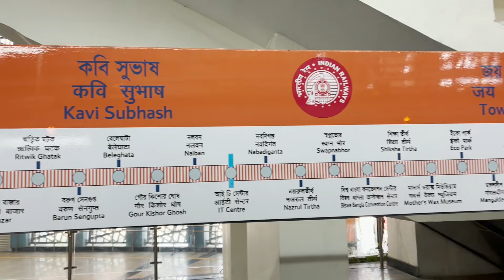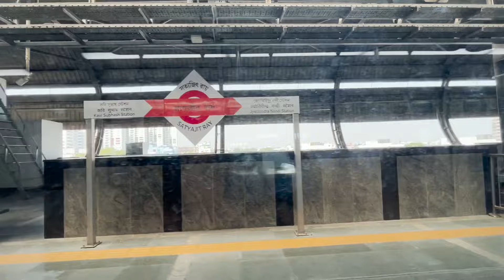New Garia to Ruby Metro | The orange line of Kolkata Metro | Kavi Subhash to Hemanta Mukhopadhyay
This video is all about New Garia to Ruby Metro or Kavi subhash to Hemanta Mukhopadhyay Metro station. Now we can move to Ruby from garia in 10 minutes.
Experience the new Kolkata Metro Route or New Kolkata Metro Line.

Kavi Subhash (New Garia Area)
Satyajit Ray (Hiland Park Area)
Jyotirindra Nandi (Metro Cash and Carry and Ajoy Nagar Area)
Kavi Sukanta (Abhishikta Crossing Area)
Hemanta Mukhopadhyay (Rubi Area)

===Kavi Subhash To Ruby Metro or Hemanta Mukhopadhyay Metro Station===
Kolkata Metro Line 6 or the Orange Line of the Kolkata Metro, in the Indian state of West Bengal, is a rapid transit line that will connect New Garia with Netaji Subhas Chandra Bose International Airport via two satellite towns Salt Lake and New Town. It currently operates between Kavi Subhash and Hemanta Mukhopadhyay. This stretch will be one of the most important stretches of the metro because it will connect the southern and the eastern parts of the city with Kolkata Airport. The total distance of this route will be 29.87 km.